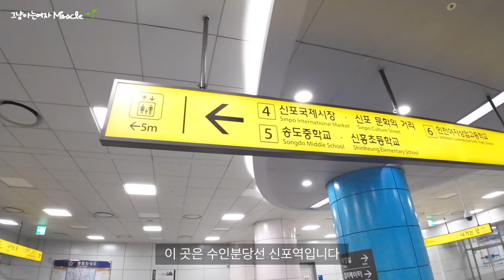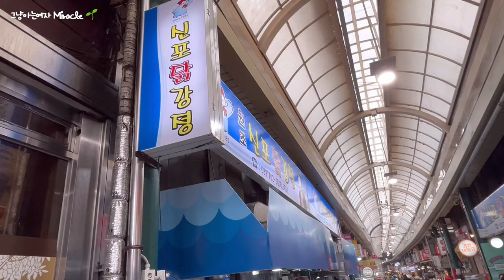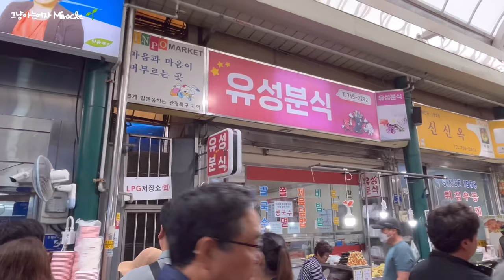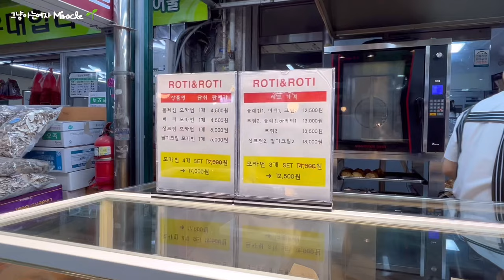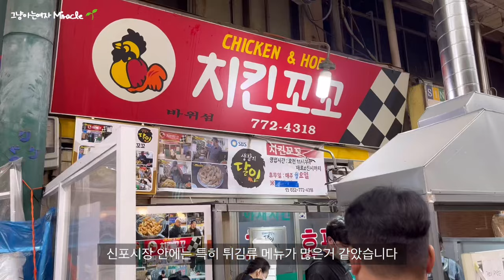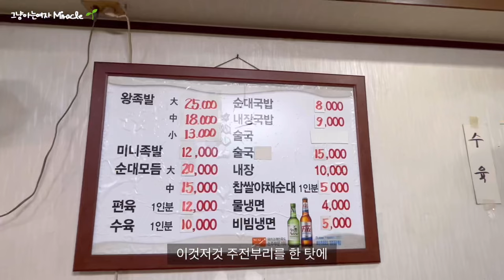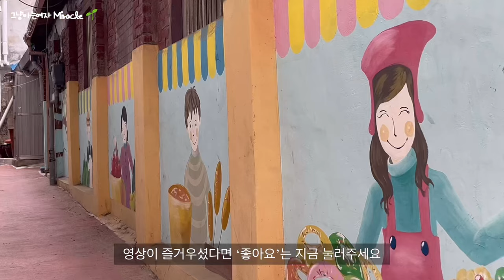요즘 인천 핫플은 여기_인천신포국제시장_신포시장 맛집 투어_신포시장 베스트 맛집_인천가볼만한곳 Incheon Sinpo Market Mukbang Tour